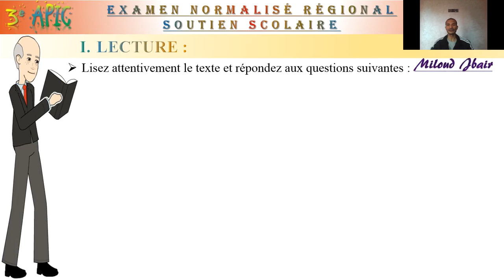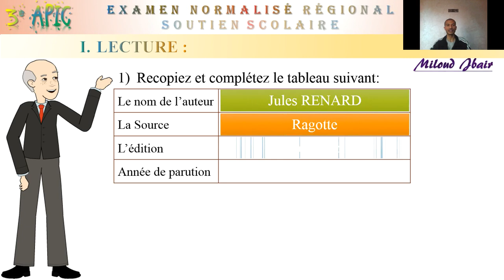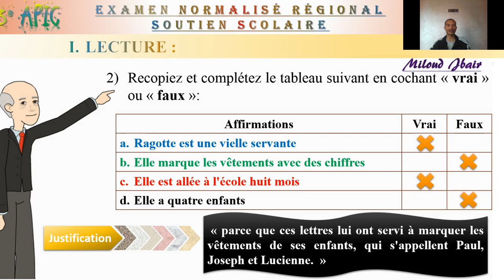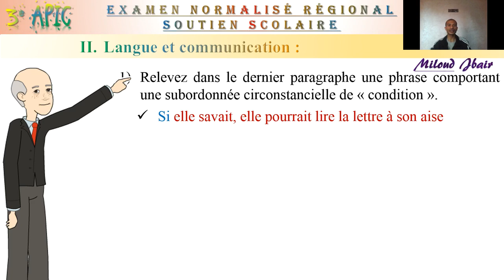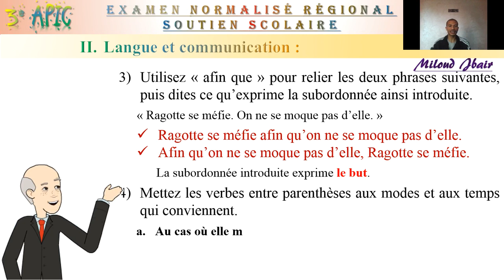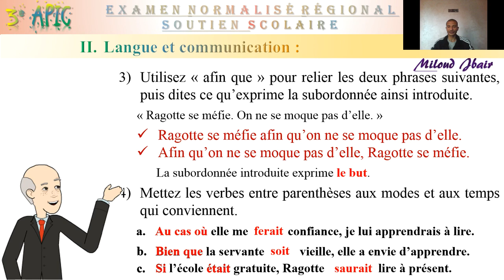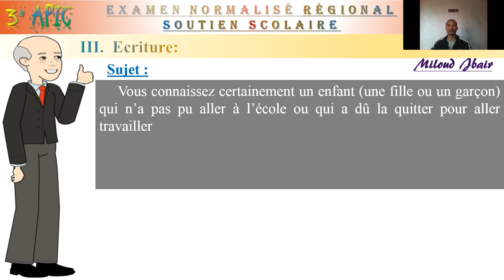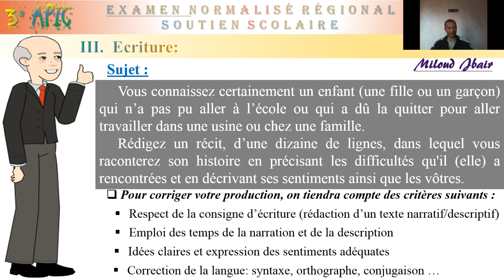Se préparer à l'examen normalisé régional (4) - Troisième année de collège